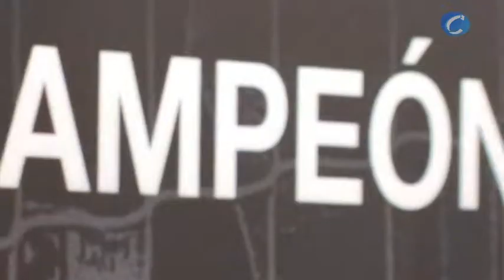Deportes: Iker Casillas, emocionado en la presentación de su libro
Redacción, 1 de diciembre (CERESTV.info)

El capitán del Real Madrid se emocionó en la parte del discurso de agradecimiento en la que nombraba a su familia.